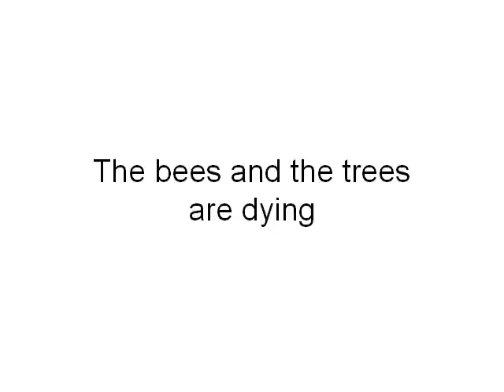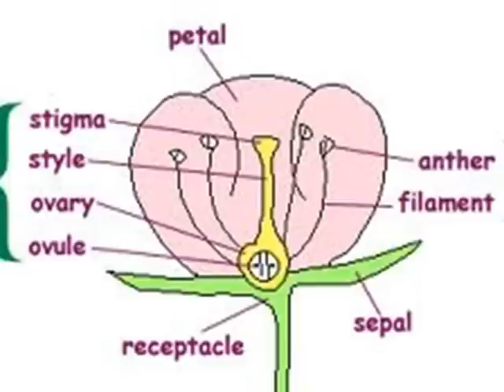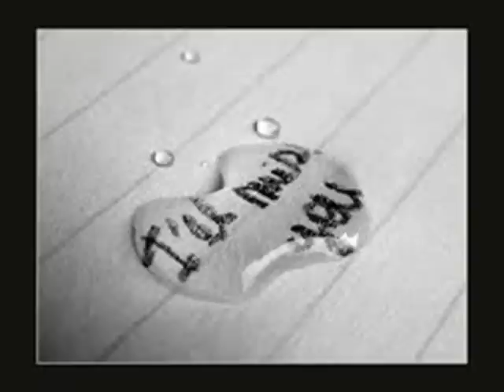The bees and trees are dying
For the sake of the bees
For the sake of the trees
Please Listen & Share